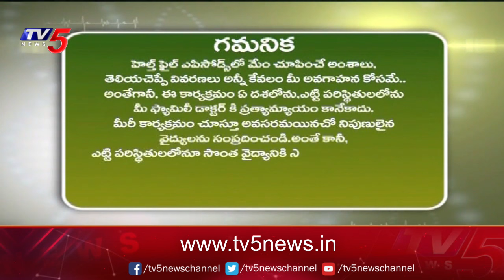Health Time : Srikara Hospitals Orthopedic Surgeon Dr. S.Krishna Sai Suggestions | TV5 News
తుంటి మార్పిడి శస్త్ర చికిత్స ఎప్పుడు అవసరం?